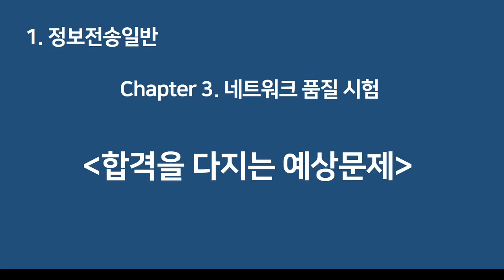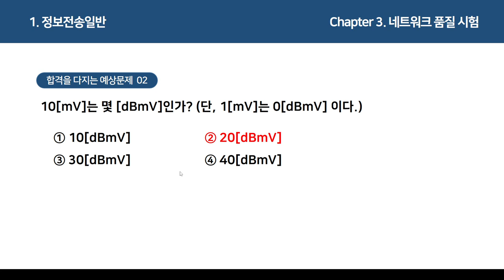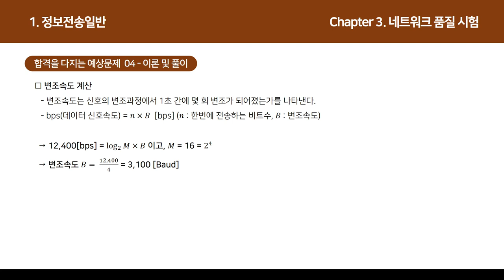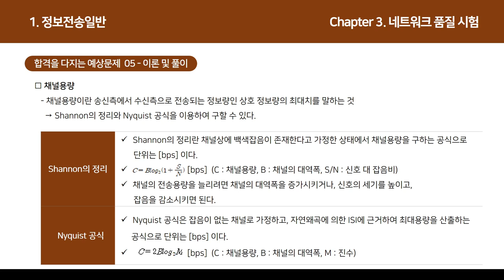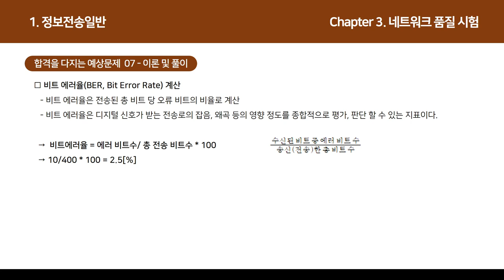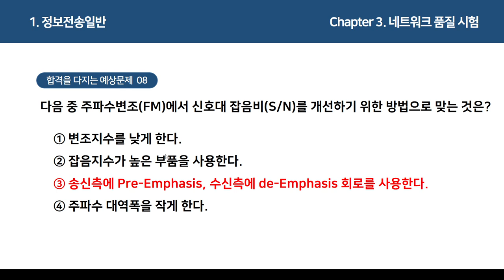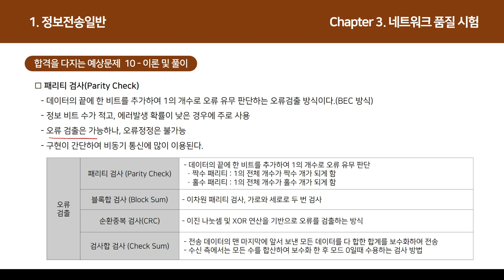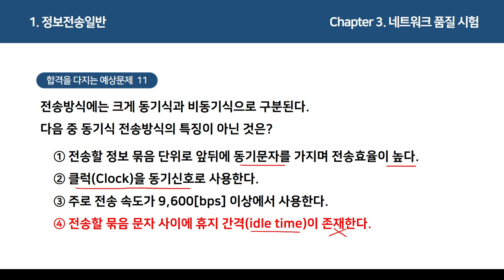[정보통신기사 올인원] 정보전송일반-네트워크 품질 시험